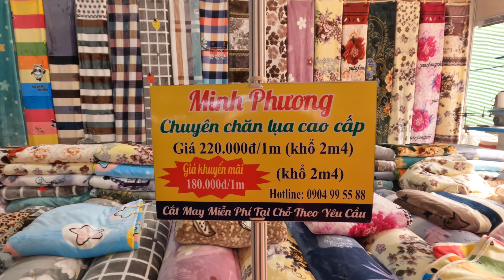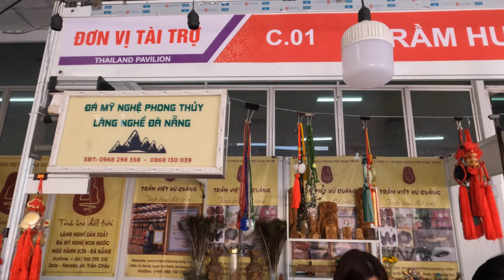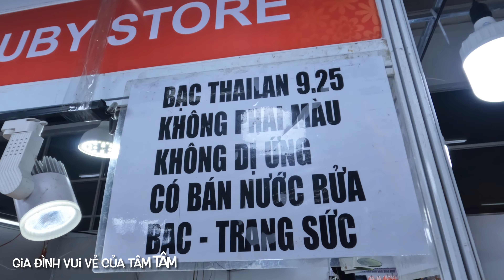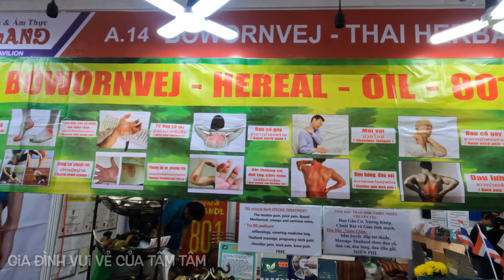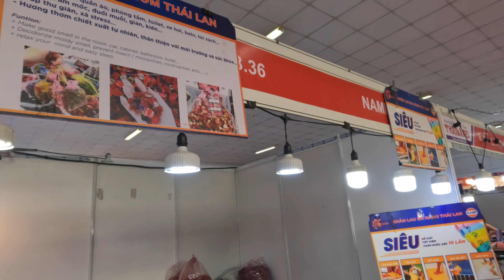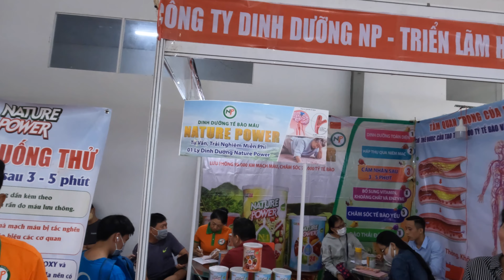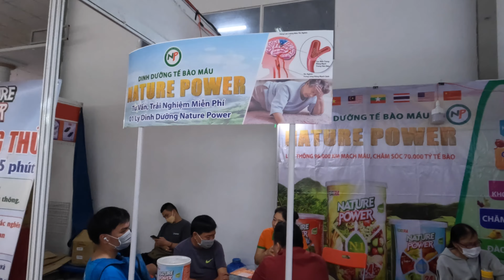Hội Chợ Ẩm Thực Thái Lan Tại Cần Thơ 2022 Nhiều Món Ăn Ngon & Đồ Thái Chất Lượng|Cuộc Sống Cần Thơ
Tâm Tâm cảm ơn cô chú anh chị em và các bạn ạ!